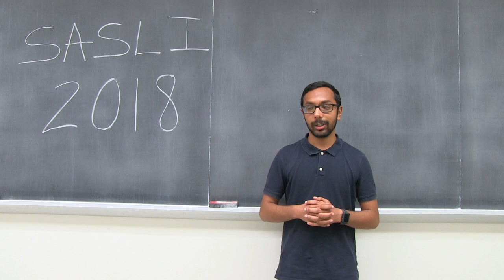SASLI 2018: Rohan Intermediate Hindi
Learn about Rohan's experience at SASLI 2018!